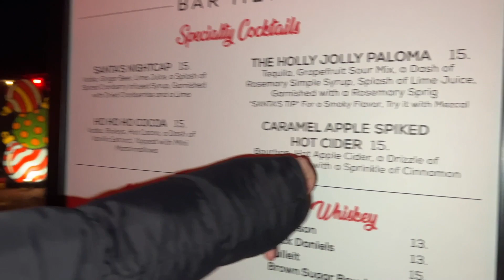OUR FIRST CHRISTMAS TOGETHER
I hope everyone had an amazing Christmas whether you spent it with friends or family :)

Leave in the comments what video's you want to see & make sure you subscribe & turn on my post notifications because I'll be posting every week, you don't want to miss it ;)